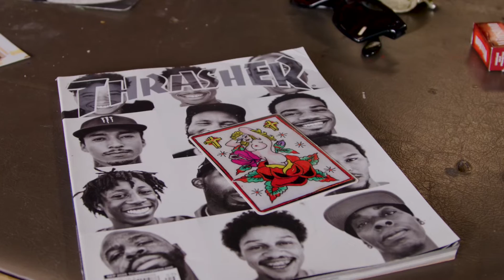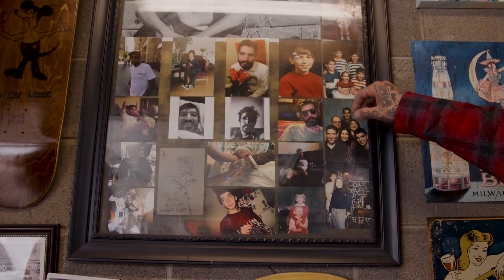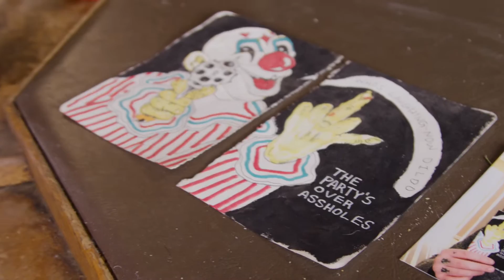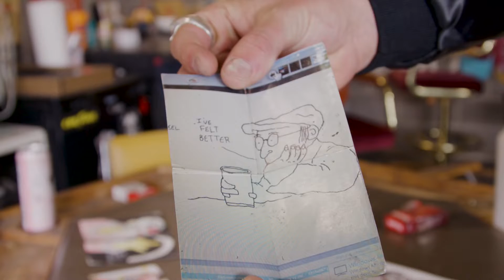“stay the course” - casper allen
In Loving Memory of Nicholas “Twig” Ruddy

Written & Performed by Casper Allen

Featuring Trevor Uriona

Shot by Patrick Lewey